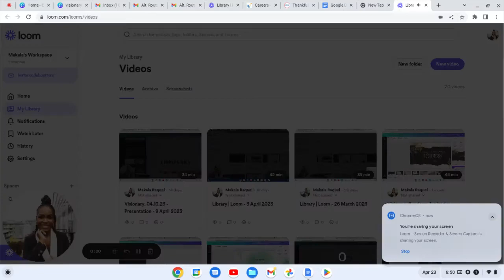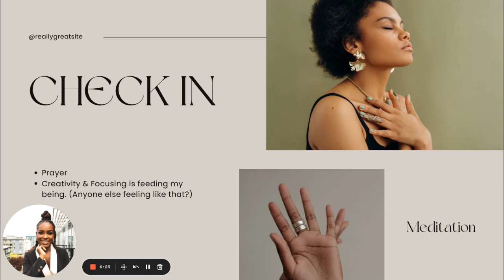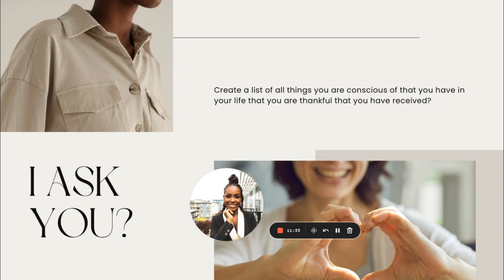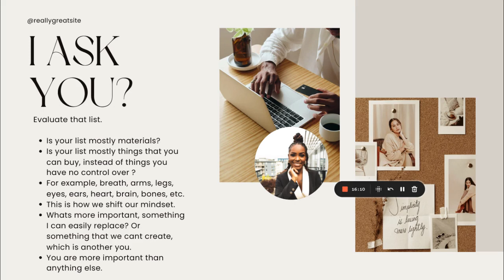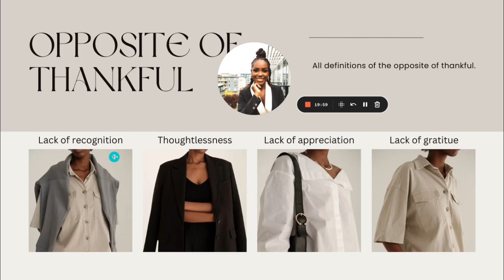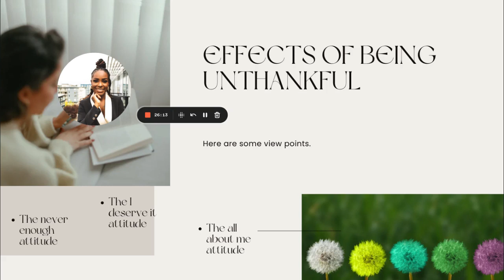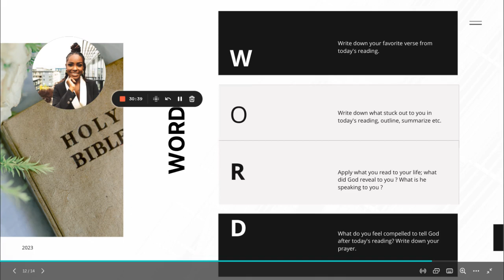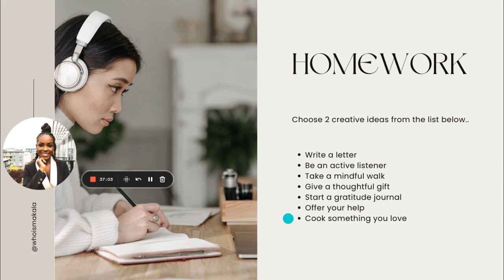Pillar of Thankfulness | What are you thankful for ? | Visionary Academy for Leaders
Welcome to the Visionary Academy for Leaders.

Class is  7PM PST
Mondays & Wednesday

This is a school for individuals who want to achieve greatness, inside and out.

Classroom invite code: gm6glrn

➡️ Interested in Coaching ??

▶️3 months / weekly meetings- $3300
▶️6 months / weekly meetings- $5500
▶️12months/ weekly meetings - $8033

Enjoy Class !!

Love,
Ms. Makala